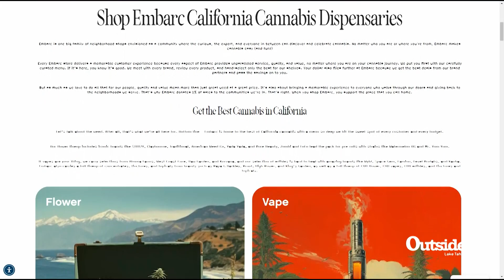Embarc - Interview on Tahoe Tonight 7/30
Manager of the Cannabis Dispensary EMBARC, Calvin Chaney, talks about their products and locations.